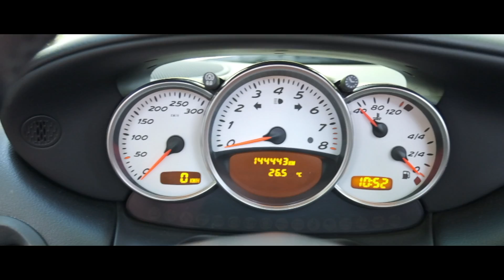🔴Porsche Boxster S 986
Diesmal stelle ich euch den Porsche 986 Boxster S vor.
Baujahr 2001
3,2 Liter 6 Zylinder 252 PS

Unsere Technik

Action Cam
V-Log Cam
Helm Christian
Schuhe zum Kartfahren